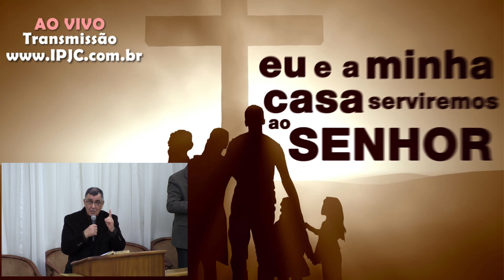Pr. Fernando Conink | 06/07/2019 Nt